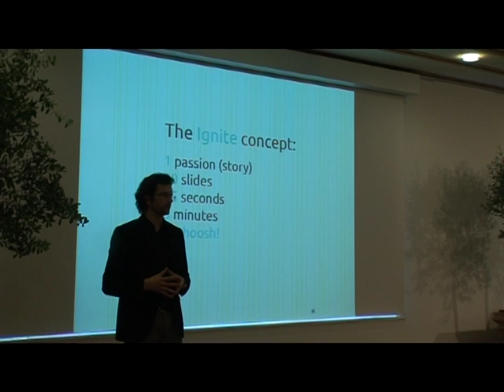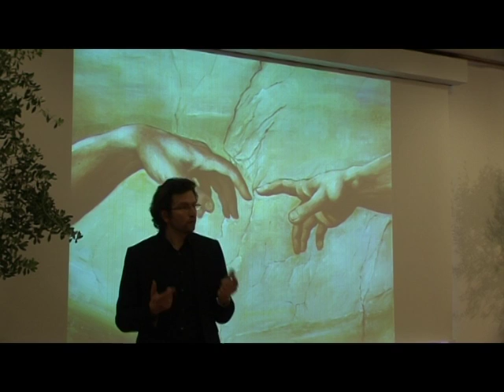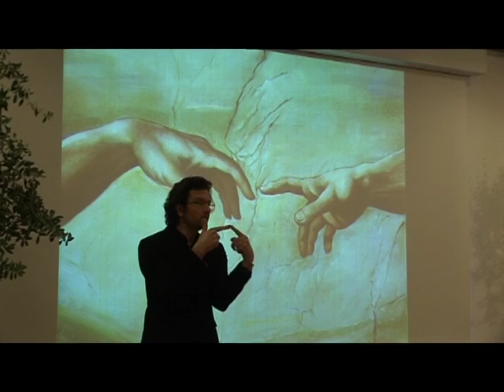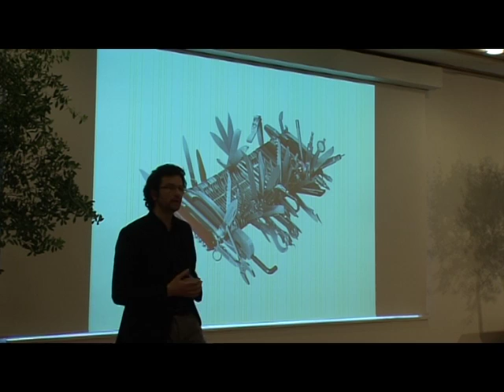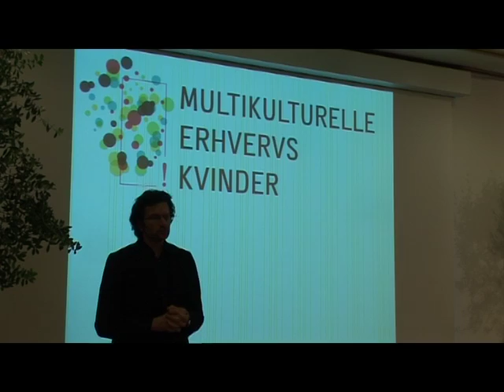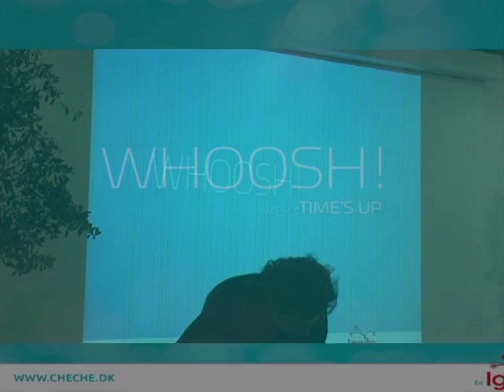Hans Ravnkjær Larsen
Hans Ravnkjær Larsen fortæller på arrangementet The power of MEK